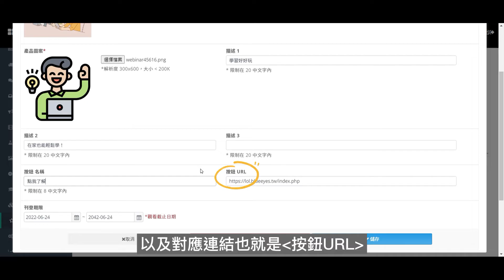如何修改動態橫幅